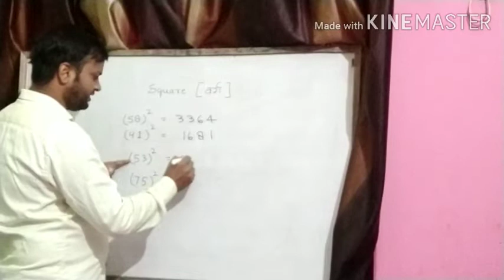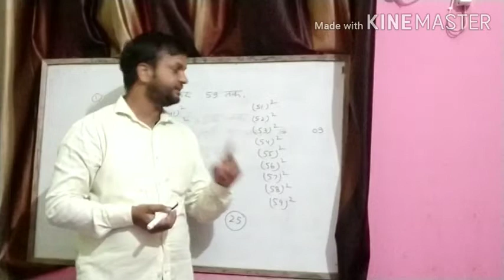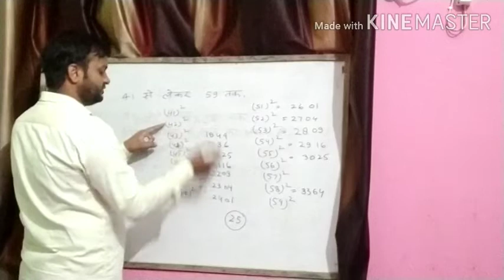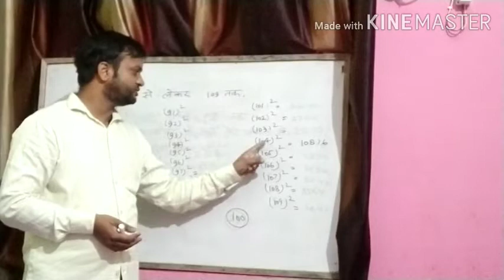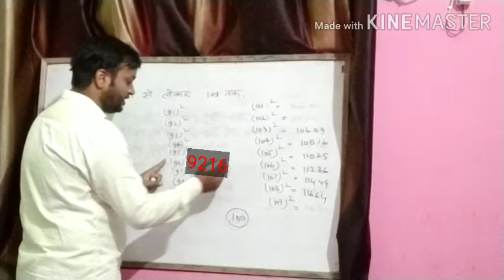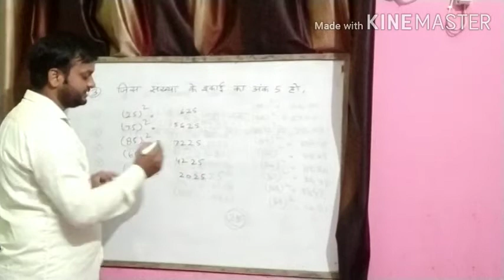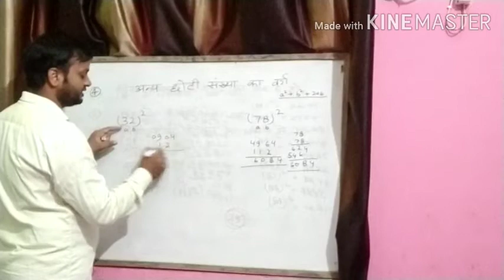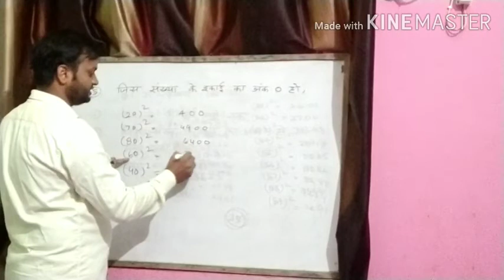Square of numbers , संख्या का वर्ग ज्ञात करने का आसान तरीका